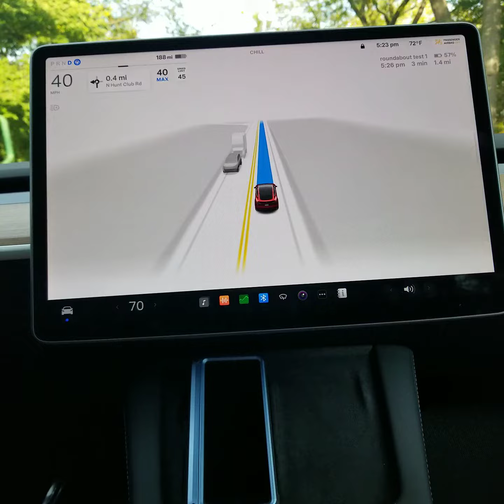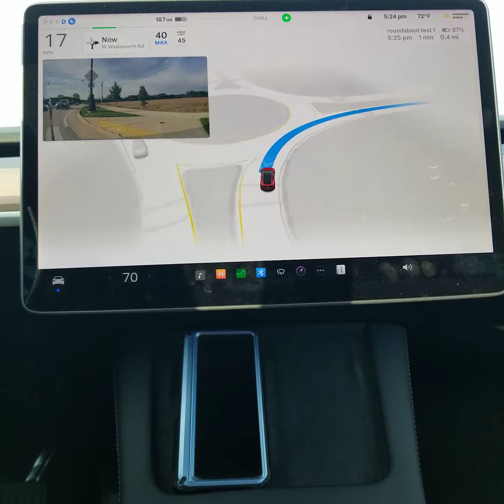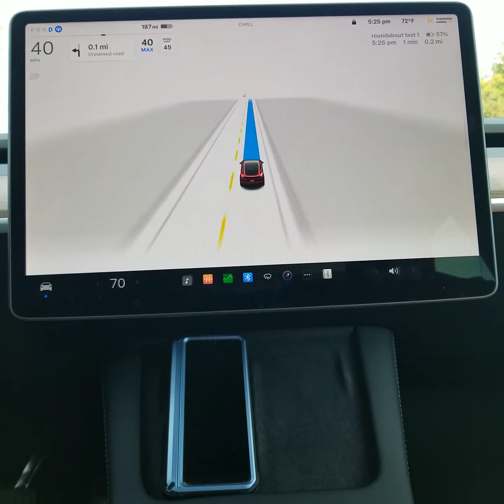Tesla Full Self Driving (FSD) Roundabout - 2023.32.4 with FSD 11.4.4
Experimenting with Tesla FSD on Roundabouts.